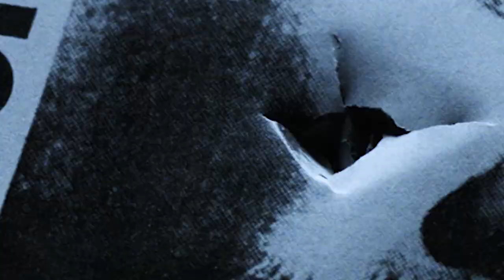2020 Dan Frantz Cinematography Reel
Projects in order of Appearance:
US Army - What's Your Warrior
Current Value - That Smile
AT&T - Brand Film
Nike - Sixth Sense
Jamie Casino - Superbowl 2018
Rogers - BrandFilm
Breckenridge Brewery - Nitro Stout
Breguet - Hong Kong
Makers Mark - Binge
Ralph Lauren - Holiday
Accor - Seeker
Amdocs - Brand Film
Illinois Council Against Handgun Violence - PSA
Saiigo (Short Film)
Mach III (Short Film)
Tenshin Radio Teaser
Next Era Energy - Brand Film
Velvet Drive (Short Film)